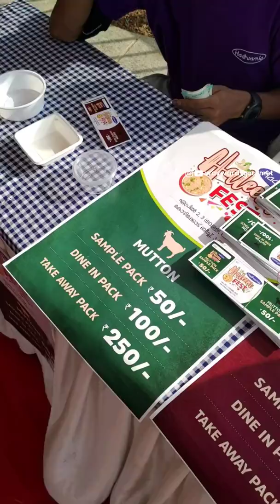Mutton Haleem kittiyirno?? | Calicut beach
Hey guys so this is the Haleem I tried from Calicut beach last day! It wasa two day event and now it's done! But don't worry watch the video!